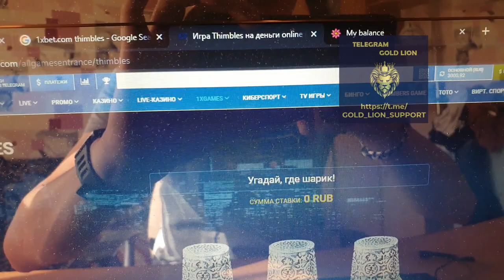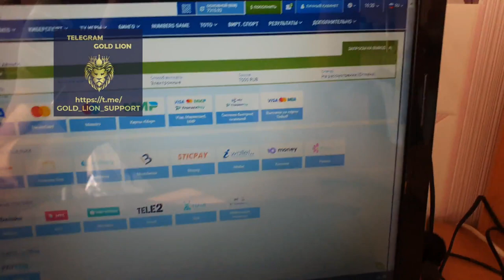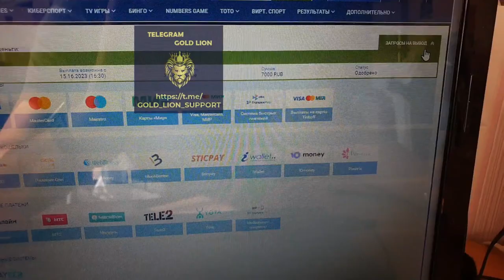Live Proof Thimbles Hack 2023